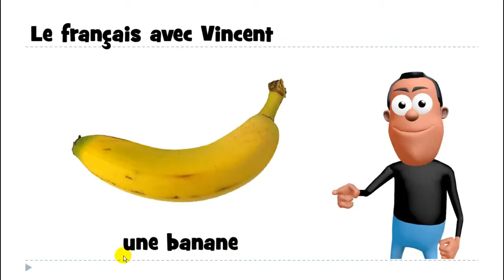lær fransk # 1 mot # une banane